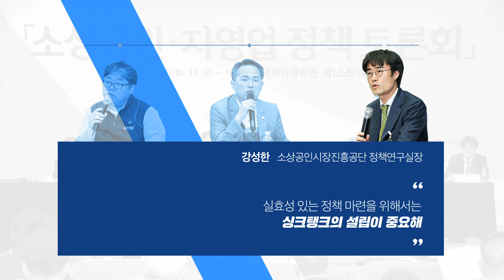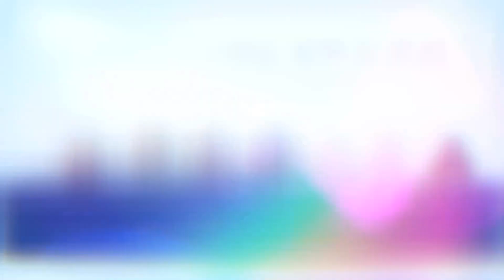[쏙쏙뉴스] 소상공인·자영업 정책토론회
지난 5월 20일, 국회의원회관 제1소회의실에서  소상공인·자영업 정책토론회가 열렸습니다.
"함께" 잘 사는 대한민국!🙌
소상공인과 자영업자를 위한 실효성 있는 정책마련과 소상공인 보호를 위한 법안마련을 위해 힘쓰겠습니다.